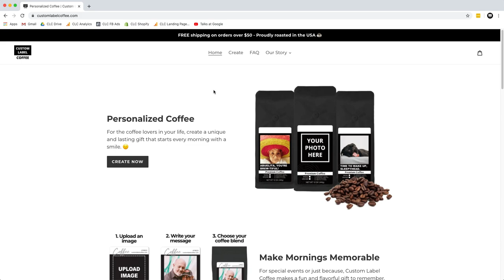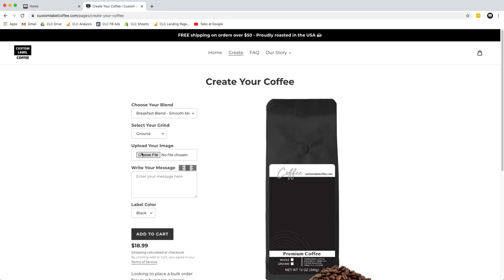Custom Label Coffee Affiliate Program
Welcome to Custom Label Coffee's affiliate program! We are super excited to have you as part of our journey. Coffee is very personal, and we need your help to spread the joy of coffee.

Custom Label Coffee is a website to create your own personalized coffee. For special events or just because, Custom Label Coffee is a fun a flavorful gift to remember. Upload an image, write a message, and start a coffee-lover's morning off with a smile.